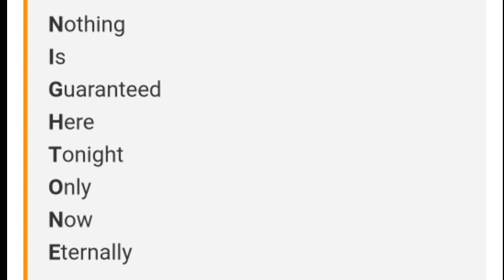Wrestlmania 37 Night One Full Show Highlights and Betting Odds | Wrestlmania 37 Highlights Live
Wrestlmania 37 Full Show Highlights
Wrestlmania 37 10 April Highlights
Wrestlmania 37 Highlights
Wrestlmania 37 Live
Becky Lynch Return
Becky Lynch Return to Wrestlemania 37
Beck lynch attack on Bianca Belair
Wrestlmania 37 Full Highlights
Wrestlmania 37 10 April Live
Wrestlmania 37 Bobby Lashley Vs Drew McIntyre
Bobby Lashley Vs Drew McIntyre Wrestlmania 37
Sasha Banks Vs Bianca Belair Wrestlmania 37
Wrestlmania 37 Spoilers
Wrestlmania 37 Prediction
Wrestlmania 37 Night One Winners Prediction
Wrestlmania 37 Returns
Brock Lesnar Return to Wrestlmania
Wrestlmania 37 All Return
Wrestlmania 37 Winners Prediction
Wrestlmania 37 Night One Highlights
Bobby Lashley Vs Drew McIntyre
Drew McIntyre Beats Bobby Lashley
Sasha Banks Vs Bianca Belair
Becky Lynch Return to Wrestlmania 37